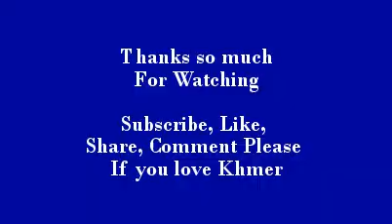Khmer News | Hang Meas News | CTV |26/6/2015/#6| Khmer Hot News | Cambodia Hot News | Khmer Krom